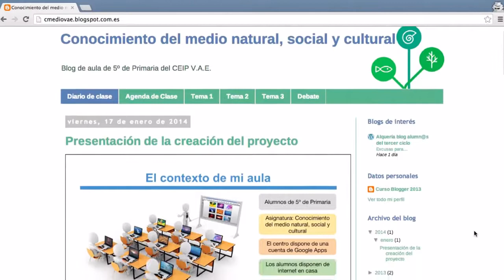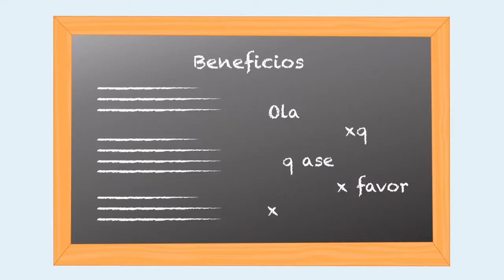Curso para docentes: Cómo crear un blog de aula para la educación (2014)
Desde selectic.es ofrecemos un curso on-line (40 horas) dirigido a los doc...

Curso,para,docentes:,Cómo,crear,un,blog,de,aula,para,la,educación